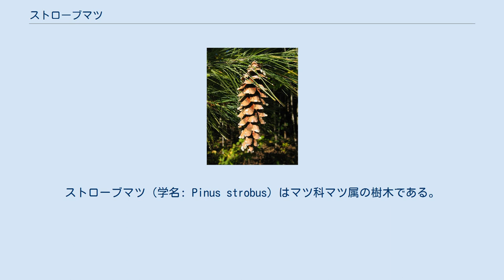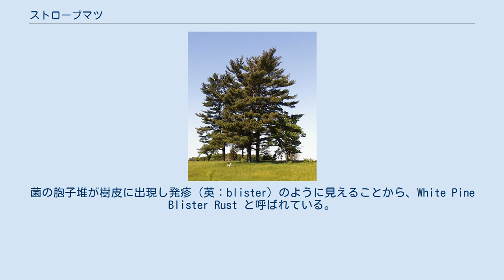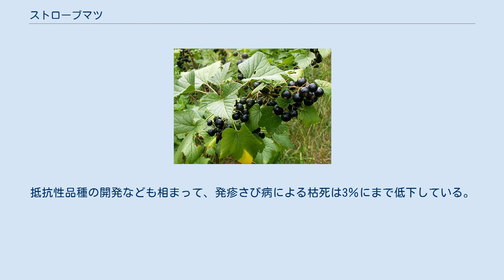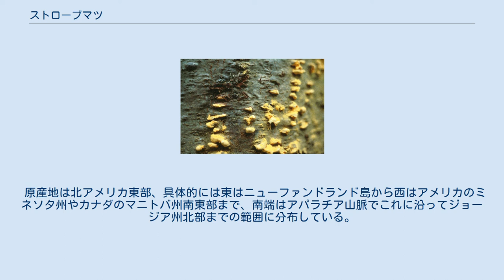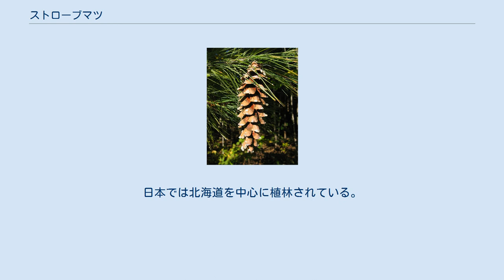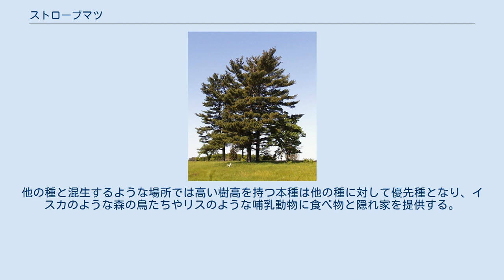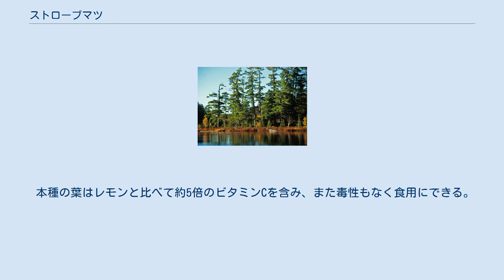ストローブマツ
ストローブマツ（学名: Pinus strobus）はマツ科マツ属の樹木である。
木材利用等で有用な樹種との評価を受けており、丸太や製材品の形での取引も多い。
 材が白い（white）マツ（pine）であるから、原産地では「ホワイトパイン（White Pine）」「イースタンホワイトパイン（Eastern White pine）」と呼ばれる。
Eastern はアメリカ合衆国の東部に分布していることを指し、同西部に分布する Pinus monticola と区別するためである。
他にも「ノーザンホワイトパイン（Northern White Pine）」、「ソフトパイン（Soft Pine）」などとも呼ばれている。
イギリスでは「ウェーマスパイン（Weymouth pine）」の愛称も知られている。
アメリカの先住民族インディアンの部族うち、本種の分布地域を拠点とするイロコイ連邦では本種は平和の樹としてあがめられている。
 「ホワイトパイン」の愛称を持つ樹はマツ属の中でもさらにストローブ亜属に分類される。
いわゆる五葉松の一つであり、針葉は一般に5枚が束生しており、落葉性の鞘に包まれている。
葉は柔らかく、青みがかった緑色をしており、長さは5cmから13cmである。
葉の寿命は約18カ月で、寿命が来ると鞘とともに落下する。
 松かさは赤茶色で細長く、長さが8〜16cm、幅が4〜5cm程度である。
日本の一般的なマツ同様に鱗片を持ち、個々の鱗片は先端が微妙に反る。
種は長さ5mm程度、15〜20mmほどの細長い翼を持っており、風によって散布される。
松かさの成熟には3年から5年を要する。
 成木になるには200年から250年かかる。
一部の個体では400年以上生きているものも発見されている。
ニューヨーク州シラキュースにあった個体は1980年時点で458年生であった。
ウィスコンシン州やミシガン州の個体は500年生に達している。
 本種は火災に対してはすこし耐性がある。
成木が火災で生き残れば、既存の植生が壊滅状態になったところに種子を散らして、効率よく成長・繁殖が出来るためであると考えられている。
火災で燃えてしまうために野生状態では幹の下半分には枝が付いていないことが多い。
ゾウムシによる食害や菌類による病害は成木にも被害を与える。
とくに菌類の感染によって発症する五葉松類発疹さび病は、1900年代からアメリカで大流行し本種を含む五葉松類に壊滅的な被害をもたらした世界三大樹木病の1つである。
 五葉マツ類発疹さび病は北アメリカの五葉松（英：white pine）の間で大流行した菌類による樹木の病気である。
原因はサビキン（金属の錆のようなので、英語でも"rust"という）。
菌の胞子堆が樹皮に出現し発疹（英：blister）のように見えることから、White Pine Blister Rust と呼ばれている。
本種においても流行し、多大な被害を出した。
発疹さび病による大量死は20世紀の初めには50％～80％に達した。
北米で流行したこの病気の菌類はそのライフサイクルの中で2つの宿主を交代で過ごさなくてはならないことが知られている。
一つはマツでもう一つはスグリ属（Ribes）の植物であり、そのどちらが欠けても駄目である。
だから、森林管理者たちは「もし片方の宿主植物を完全に取り除いたら、病気はなくなるかもしれない」と考えた。
この考えに基づいて決定した活動が始まった。
商業用のマツを育てている土地の所有者たちはスグリ属の植物を見つけたそばから引き抜き、処分した。
この目論見は成功し、被害は減少した。
抵抗性品種の開発なども相まって、発疹さび病による枯死は3％にまで低下している。
今日ではアメリカにおいて野生のスグリ属の植物は以前と比べてかなり少なくなった。
いくつかの野生のスグリ属の植物の栽培は厳しく制限されるばかりでなく、違法となることさえもある。
一方でスグリ属の中でも商業用の品種（ある種のスグリの実は食用で、ジャムの製造などで有用である）はさび病に対して高い耐性を持つように作り出されている。
 原産地は北アメリカ東部、具体的には東はニューファンドランド島から西はアメリカのミネソタ州やカナダのマニトバ州南東部まで、南端はアパラチア山脈でこれに沿ってジョージア州北部までの範囲に分布している。
日本では北海道を中心に植林されている。
 本種は水はけのよい土と冷涼かつ多湿な環境を好むが、沼地のような水はけの悪いところや逆に岩...